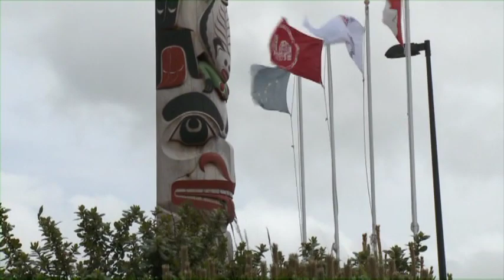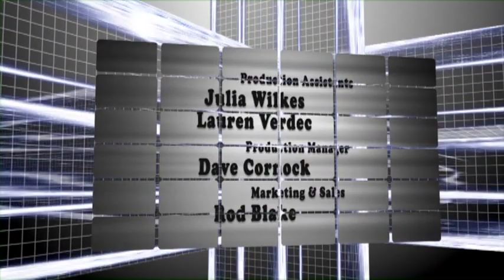Escott Sportfishing - Masset